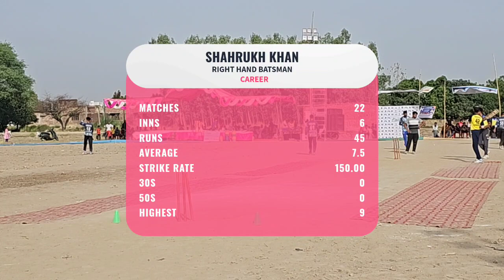नसीरपुर 🆚 आजमगढ़|| फाइनल || अली अख़्तर मेमोरियल अशरफपुर नाइट क्रिकेट टूर्नामेंट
AT KKR नसीरपुर 🆚 अल्फा 11 आजमगढ़|| फाइनल || अली अख़्तर मेमोरियल अशरफपुर नाइट क्रिकेट टूर्नामेंट